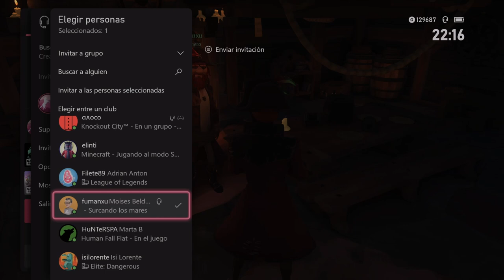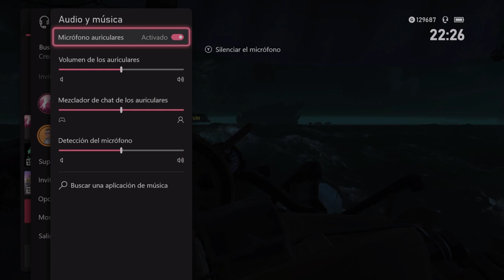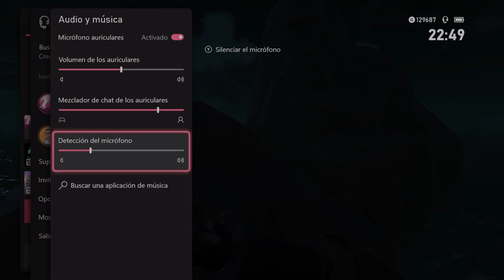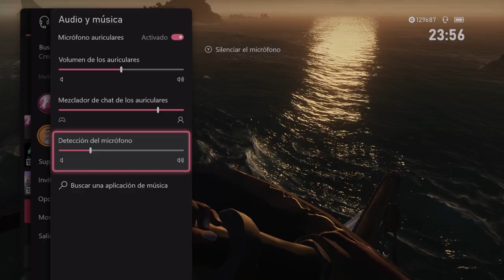Sea of Thieves - Xbox Series X - Hacemos de piratas (Sale mal)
Hacia tiempo que quería jugar al SOT, me encanta este juego pero jugarlo solo no es tan divertido como en compañía así que por fin encontré un pirata compañero con el que surcar los mares.